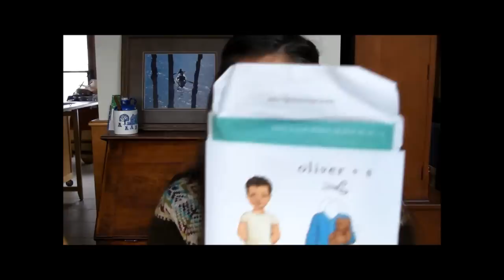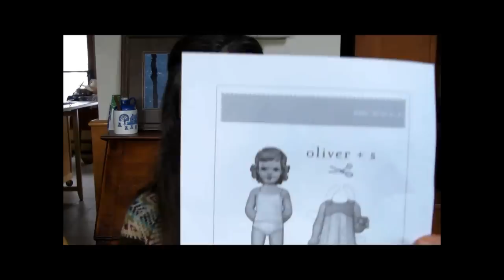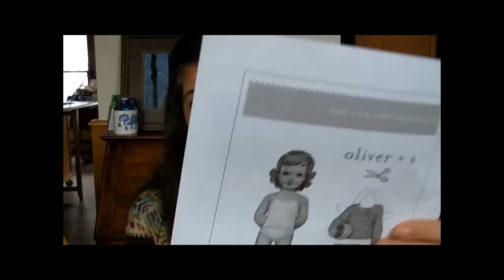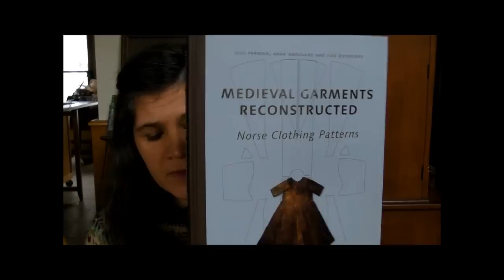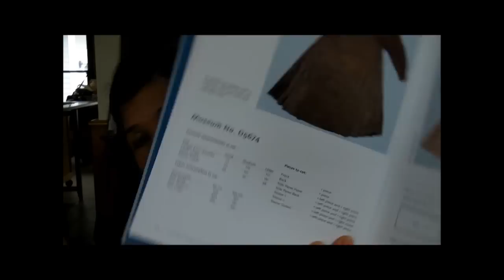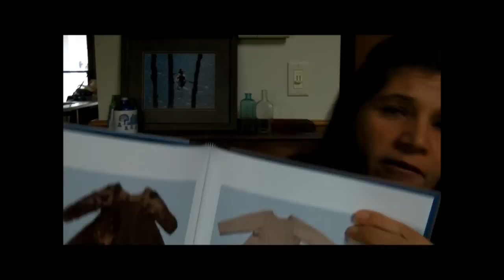Sewing Vlog 4: Fabric Haul & Plans